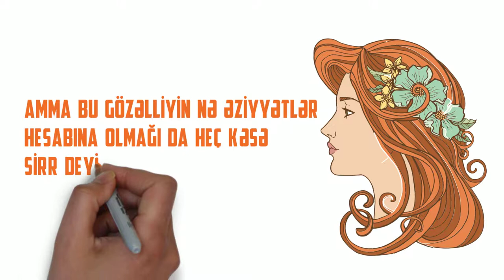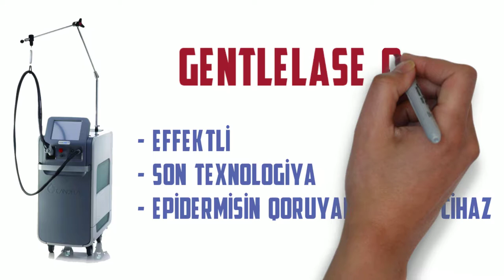Ağrısız Lazer epilyasiyası